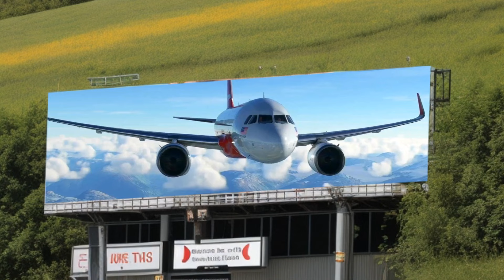✈️ 27 min - Best Doodles Planes. Doodles are flying and singing. ✈️ ✈️ ✈️